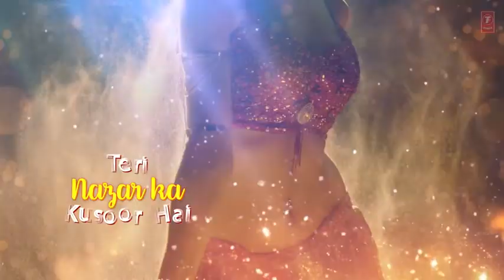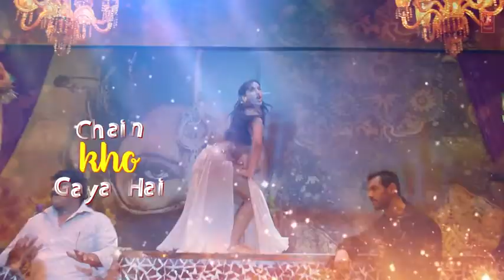hindi songs YouTube